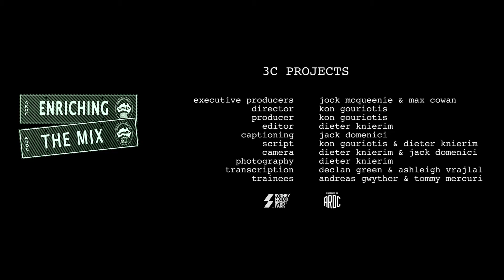Arthur Hayes Part 18